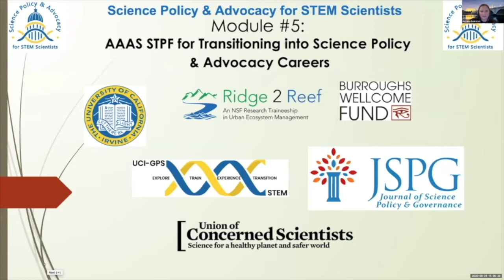AAAS STPF - Transitioning into Science Policy & Advocacy (part D): Teresa Stoepler, USGS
Science Policy & Advocacy for STEM Scientists is a certificate program designed in collaboration with UC Irvine's Public Policy Prep (P3) program, Journal of Science Policy & Governance (JSPG), UCI's Ridge-2-Reef (NSF traineeship in ecosystem management), and Union of Concerned Scientists (UCS).

Module #5: AAAS STPF for Transitioning into Science Policy & Advocacy Careers (part D): Teresa M. Stoepler, PhD, Executive Director, InterAcademy Partnership, Policy provides information about  the AAAS STPF Program, allowing fellows to gain leadership expertise and expand their network. This module will describe avenues by which STEM scientists can transition into science policy and advocacy careers. The AAAS Science and Technology Policy Fellowships (STPF) Program provides an innovative and robust way to train the next generation of science policy leaders.

Teresa M. Stoepler is the Executive Director of the InterAcademy Partnership, Policy; a global network of science academies as well as a Senior Program Officer at the US National Academies of Sciences, Engineering and Medicine. Trained as an ecologist, she was a AAAS STPF at U.S. Geological Survey (USGS) from 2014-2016. Teresa gave this presentation during module 5 of the course, on August 24, 2020.

Introductions by: Leah Cairns, PhD, Biophysical Society Congressional AAAS STPF